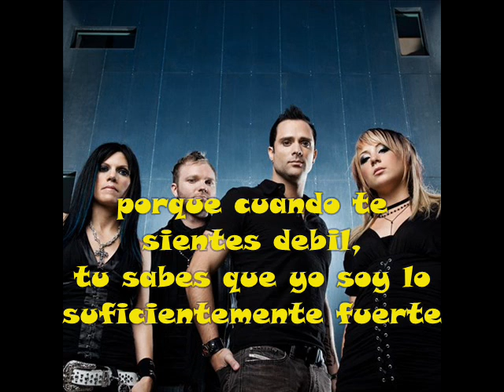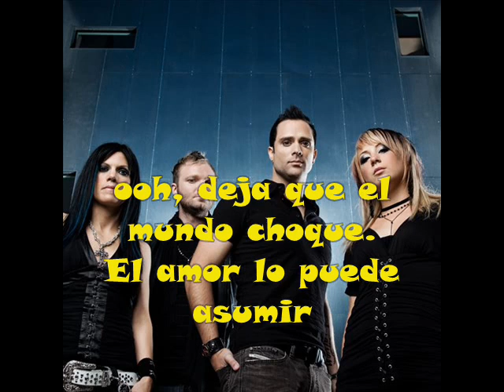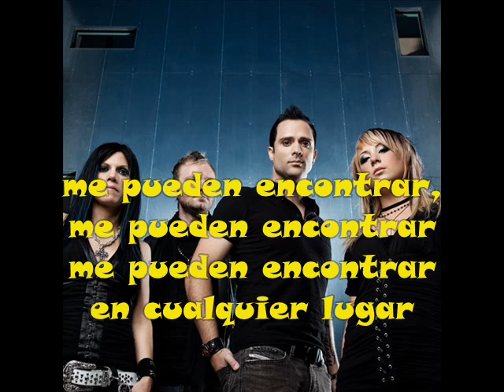skillet a little more sub español